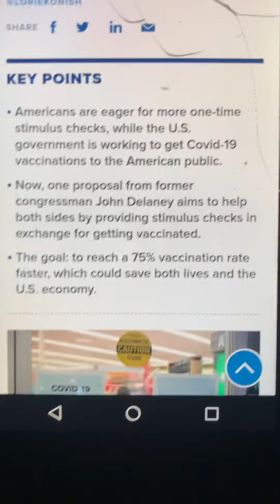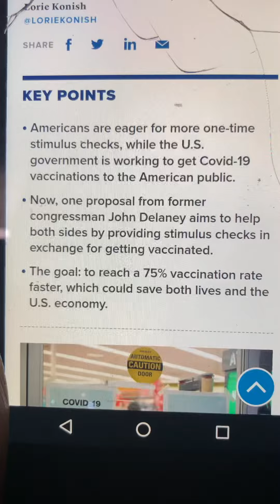Stimulus Checks in exchange for Vaccines